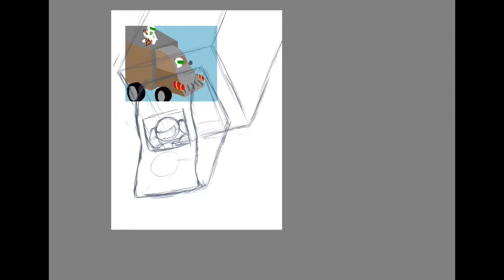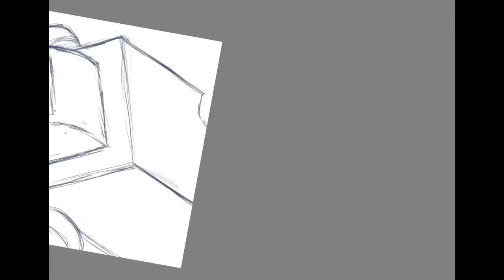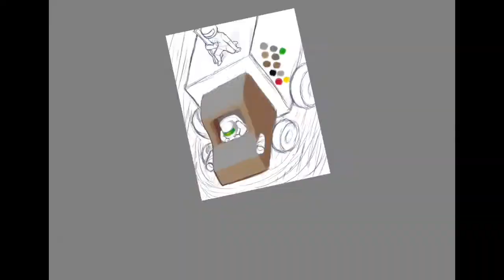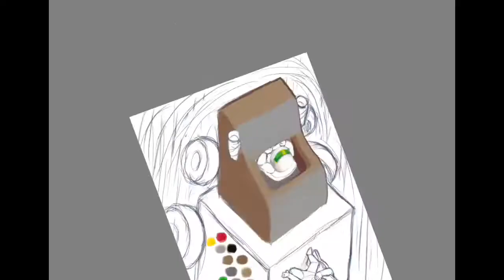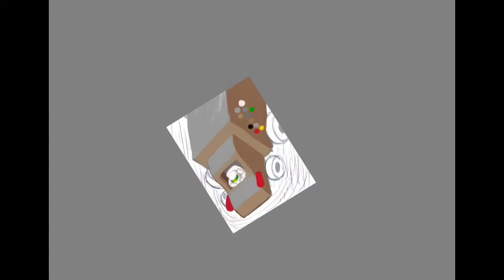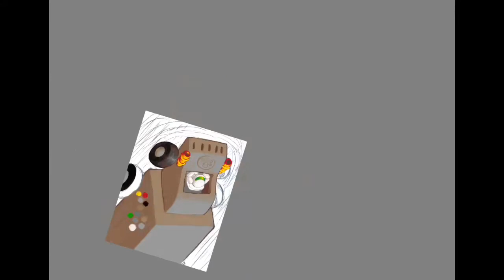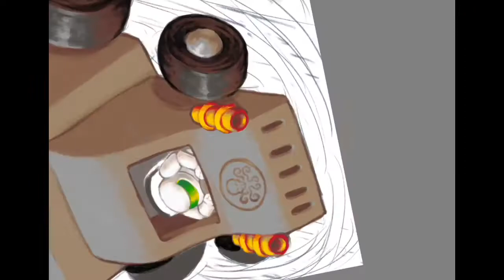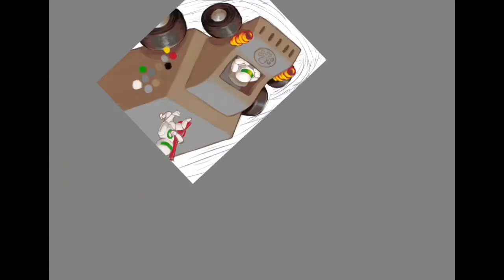Boss Battles Speed Paint - Fenlyks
A speed paint of a boss run by the user Jjman739, Fenlyks the Perfect Racer.

~ Nil/Coftea